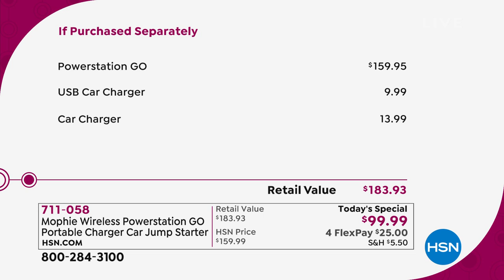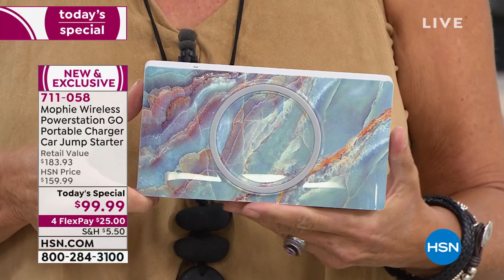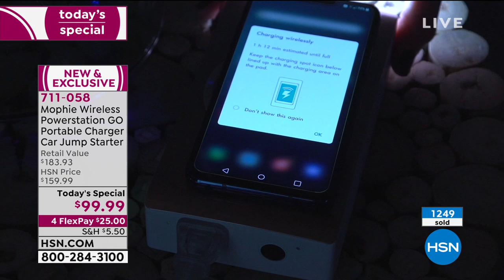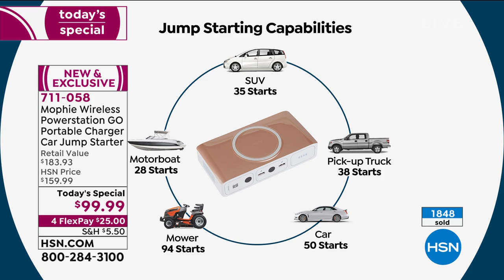Mophie Wireless Powerstation GO Portable Charger and Car...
Mophie Wireless Powerstation GO Portable Charger and Car Jump Starter
Safely jump start your car or charge your laptop and more with this powerful, compact and easytouse portable battery. USB ports, an AC output and a Qi wireless charger make it great for powering your phone, tablet or other devices while on the go. Never be left in the dark with the builtin LED floodlight, and always hit the road with confidence thanks to the set of mini jumper cables included with this portable charger.

    Powerstation GO
    Set of mini jumper cables
    AC adapter
    Zagg USB car charger
    USBtomicroUSB cable
    Car charger
    Carrying pouch
    Quickstart guide

    Any electronic device can be powered by the AC output port as long as it is rated at 65 watts or less. Make sure that your laptop or other device is rated at 65 watts or less.